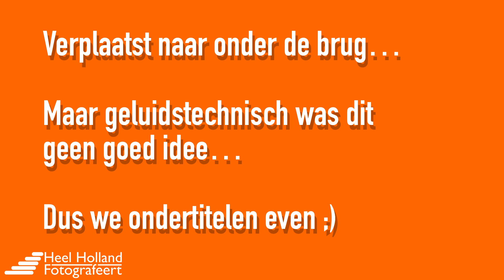De 10e Foto7daagse van HeelHollandFotografeert. Dit is dag 2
Dit is dag 2 van de Foto7daagse.
Gisteren, op 5 juni 2022  is de 10e Foto7daagse van HeelHollandFotografeert gestart. Vandaag (6 juni 2022) krijg je in deze video de tweede opdracht, IN HET MIDDEN
Wil je meedoen aan de Foto7daagse? Schrijf je in op en doe GRATIS mee.

De Foto7daagse is een initiatief van Mischa van HeelHollandFotografeert. Wil jij je herinneringen nog mooier maken met betere foto's? Kijk dan op

Doe je mee op 11 juni 2002 met de workshop lange sluitertijden? Hier staat meer informatie

En na de zomer starten de nieuwe basiscursussen fotografie in Middelburg, Goes, Weesp en Uitgeest. Alle informatie over deze basiscursus fotografie